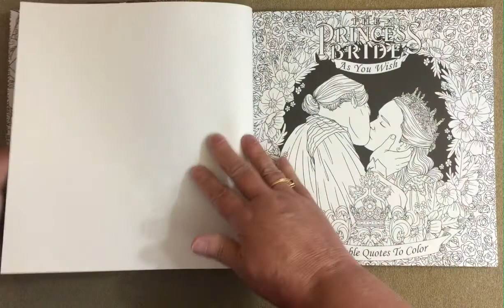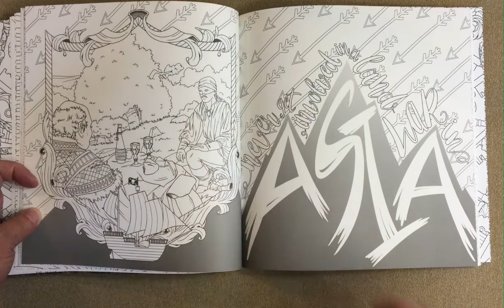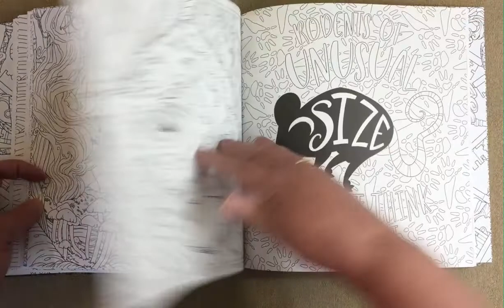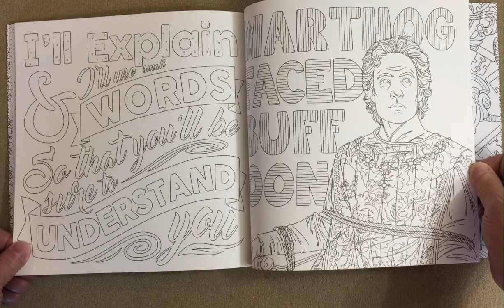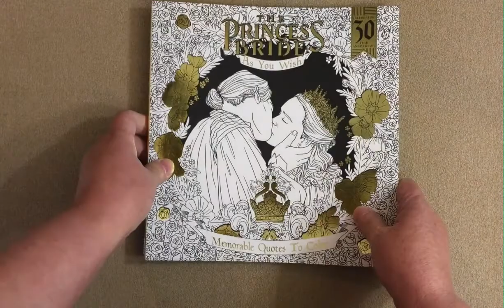The Princess Bride - As You Wish flip through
This is a silent flip through of the The Princess Bride - As You Wish coloring book.